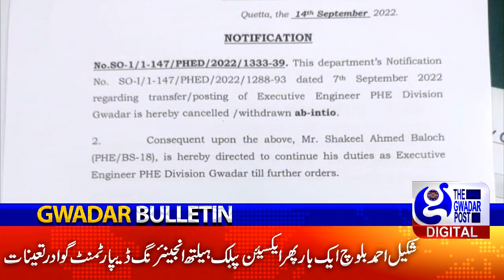Gwadar Bulletin | Balochistan First News Bulletin Only On TGP | The Gwadar Post